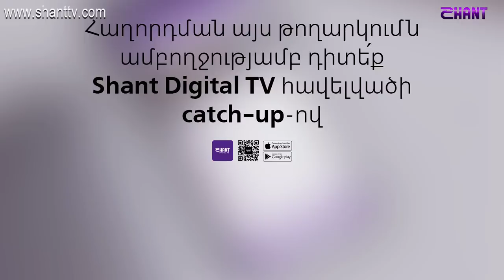Ազգային երգիչ/National Singer 2019-Season 1-Episode 7/ Gala show 1/Ani Ohanyan-Blbuli Hid